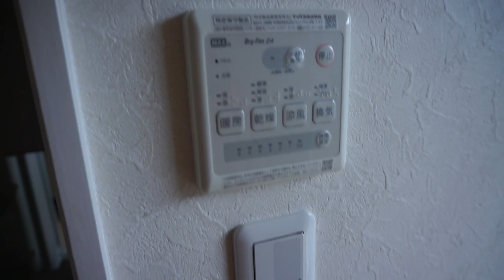ベラビスタ清水ケ丘 横浜市南区清水ケ丘の賃貸1Kアパート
犬猫ペットと暮らせる素敵なお部屋です。ペットの場合は敷金2ヶ月要。浴室はうれしい追焚給湯機能完備。詳細は弊社HPをご参照ください。